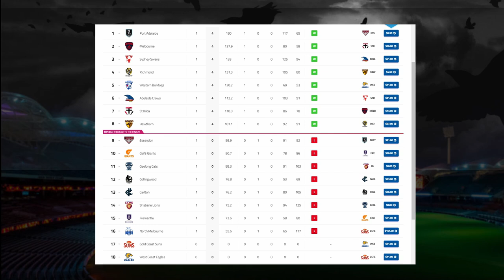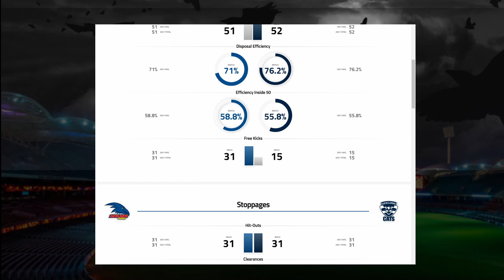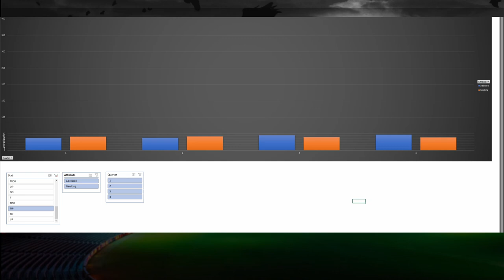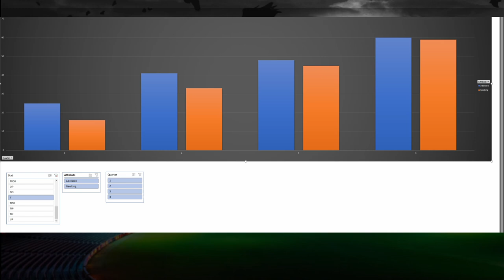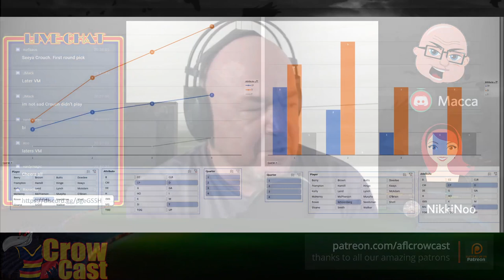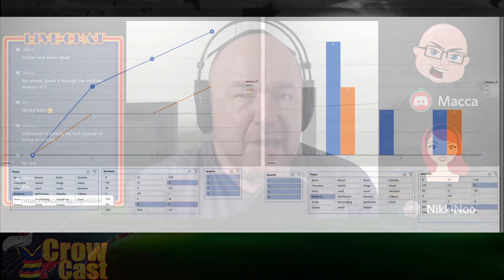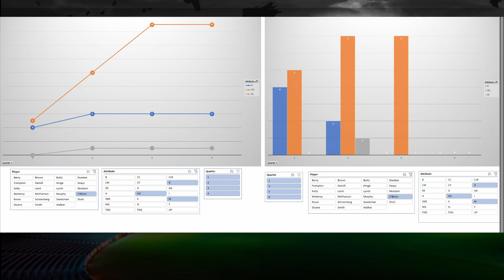CrowCast Weekend Wrap 2021 Round 1 v Geelong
Well I saw it but I still cant quite believe it! What a great win by the club full of grit and guts. Join us as we break it all down plus all the other AFL scores from Round 1